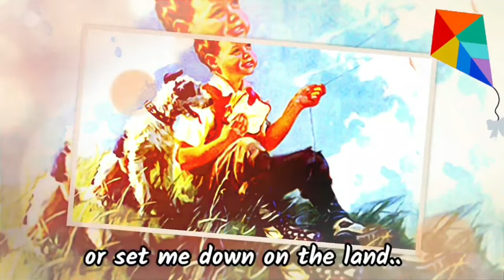"I Am a Kite" short poem for kids